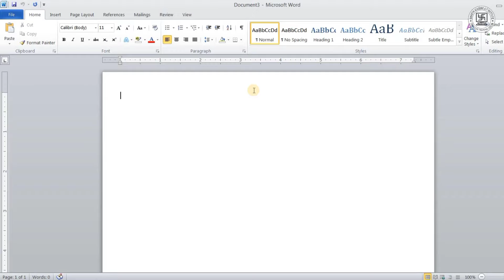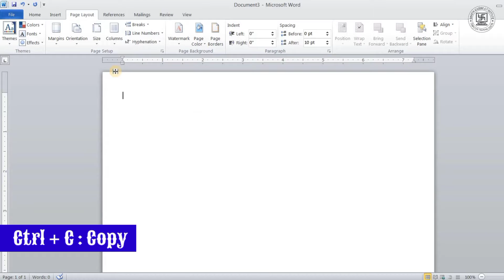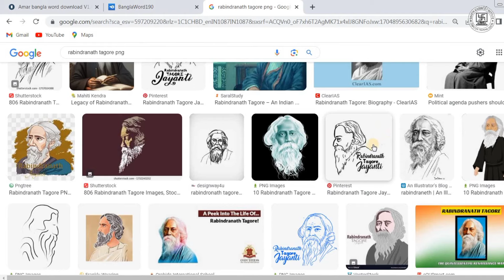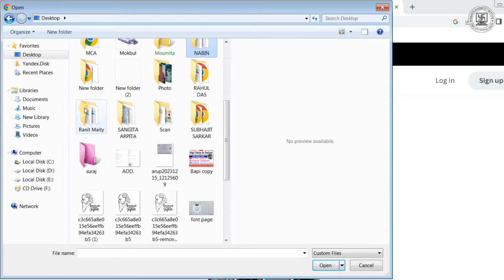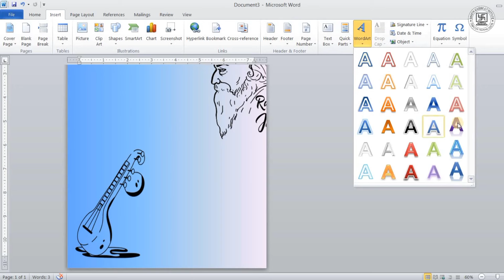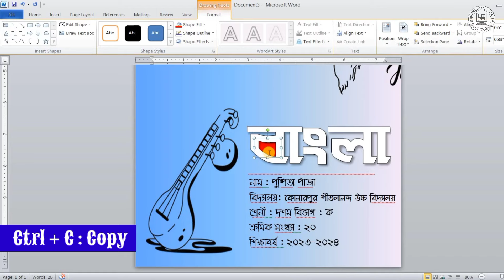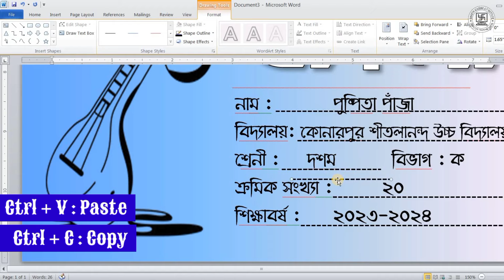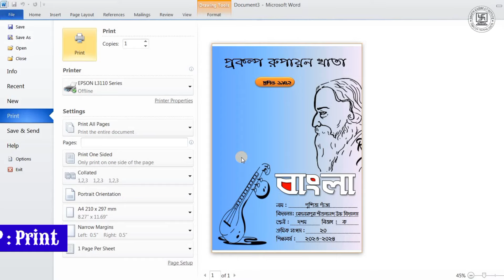Bengali Front page design for School/College project | Front page for computer project | MS Word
About this Video :
In today's video of MS Word we will discuss how to make bengali front page design.
Bengali Front paper design for project | Front page design for school project | Front page design for computer project | Computer Class | MS Word Tutorial | MS word 2010 tutorial in Bengali
Today's in this video you have been taught How to design Bengali front page for school project. I hope you will definitely like the video. Thank you so much.

►► Organized by:.
Swastik Academic & IT Institute (SAITI)
Computer Training Institute
Office Address :.
Kuthighat :: Ghatal :: Paschim Medinipur :: 721232
Undertake by:
Rajeev Gandhi Youth Computer Saksharta Mission (rgycsm)
►► Video Editing and Voice provided by :-
Sudip Rana (Centre in-charge)

computer
computer class
computer course
computer networks
word cover page design
project front page design in ms word
cover page design in word
cover page design in ms word
ms word front page design
how to create front page design in ms word